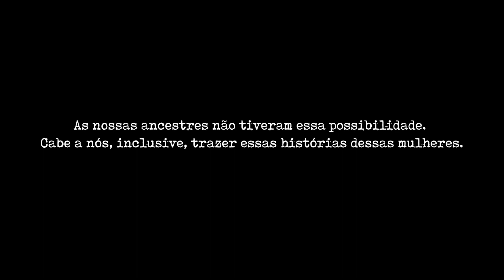Invisible Bodies (Corpos Invisíveis, BRA, 2023) - Trailer with English subtitles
The documentary "Invisible Bodies" addresses the social erasure of black female bodies from the personal and artistic experience of eleven black women, who debate identity, collective memory, ancestry, affections and motherhood. Based on interviews and performances, they assert themselves as political bodies that make their many ways of being, existing and resisting visible, while answering the question: what does it mean to be a black woman in Brazil?

Script, Direction and Executive Production: Quézia Lopes

Quézia Lopes is a filmmaker, art educator and researcher in black contemporary short-film cinema. Director, screenwriter and producer/executive producer. He assisted with executive production on the documentary feature films “Between us, a secret” (Encantamento Filmes and Vitrine Filmes, 2020), available at MUBI, and “Love Lessons” (Encantamento Filmes and Elo Company, 2020), available at Globoplay. For 2023, she is preparing the transmedia documentary “Invisible Bodies”, her first feature as a screenwriter and director, in which she is also the executive producer, sponsored by Coca-Cola Brasil, Instituto Coca-Cola and Fundo Baobá.

Cast:
Performers: Danielle Anatólio, Thais Ayomide, Bárbara Assis and Flaviane Damasceno
Interviewees: Stephanie Ribeiro, Dani Ornellas, Luana Xavier, Carolina Rocha, Dandara Barbosa, Simone Ricco, Danielle Anatólio and Camilla Ribeiro

Musical Direction: Sara Negritri
Musical Track: Xênia França, Serena Assumpção and Gilberto Martins, Di Ganzá, Elias Rosa and Allex Flores. Support: Selo Sesc, Agogô Cultural and Universal Music

Rio de Janeiro, Brazil | Outubro Filmes (October Movies)